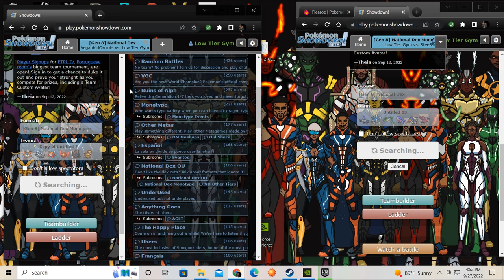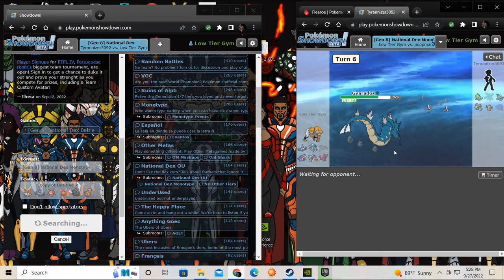Low Tier Fire Gym Leader Team Pokemon Showdow Gameplay 2